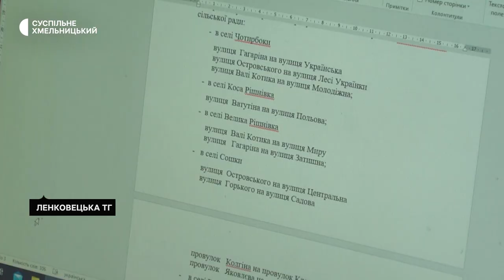З четвертої спроби в селі на Хмельниччині хочуть перейменувати вулицю «Жовтневу»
Вчетверте збираються перейменувати вулицю Жовтневу в селі Лавринівці Ленковецької громади Шепетівського району. Заступниця голови громади Олена Волошина розповіла Суспільному – жителі села не хотіли змінювати назву вулиці, бо, на їхню думку, вона не має асоціацій з комуністичним минулим. Через це питання про перейменування не виносили на сесію й депутати Ленковецької сільської ради.